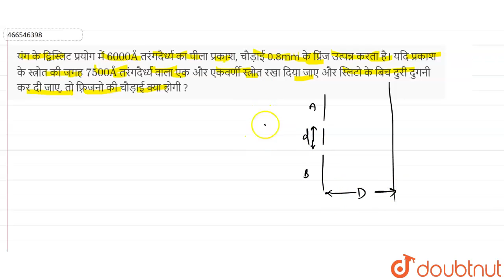यंग के द्विस्लिट प्रयोग में 6000 Å तरंगदैर्ध्य का पीला प्रकाश, चौड़ाई 0.8mm के प्रिंज उत्पन्न करत...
यंग के द्विस्लिट प्रयोग में 6000 Å तरंगदैर्ध्य का पीला प्रकाश, चौड़ाई 0.8mm के प्रिंज उत्पन्न करता है।यदि प्रकाश के स्त्रोत की जगह 7500 Å तरंगदैर्ध्य वाला एक और एकवर्णी स्त्रोत रखा दिया जाए और स्लिटो के बिच दुरी दुगनी कर दी जाए, तो फ़्रिजनो की चौड़ाई क्या होगी ?
Class: 12
Subject: PHYSICS
Chapter: तरंग प्रकाशिकी
Board:IIT JEE

👉 Have Any Query? Ask Us.